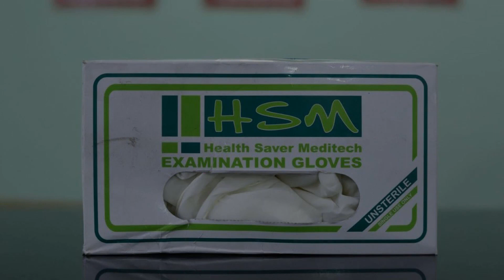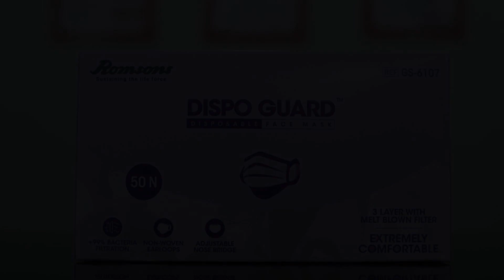OYO 62525 Hotel Olive, Sambalpur, India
About Property:
You're eligible for a Genius discount at OYO 62525 Hotel Olive! To save at this property, all you have to do is sign in.
OYO 62525 Hotel Olive is offering accommodation in Sambalpur. With a shared lounge, the 3-star hotel has air-conditioned rooms with free WiFi, each with a private bathroom. The accommodation features a 24-hour front desk and room service for guests.
At the hotel, every room comes with a wardrobe. At O...
Property Type: Hotel
Address: 2nd Floor, HS Enclave, Nayapara, Golebazar, 768001 Sambalpur, India
Searching For
1. OYO 62525 Hotel Olive - Sambalpur - India
2. OYO 62525 Hotel Olive - Sambalpur - India Address
3. OYO 62525 Hotel Olive - Sambalpur - India Rooms
4. OYO 62525 Hotel Olive - Sambalpur - India Amenities
5. OYO 62525 Hotel Olive - Sambalpur - India Offers and Deals
Audio Credit:
Track Title: Reasons To Hope
Artist: Reed Mathis